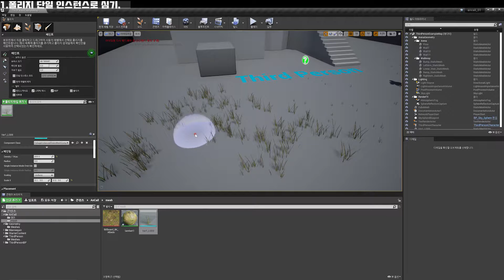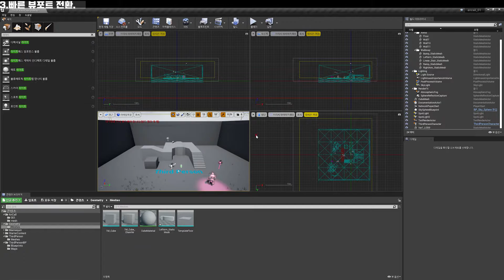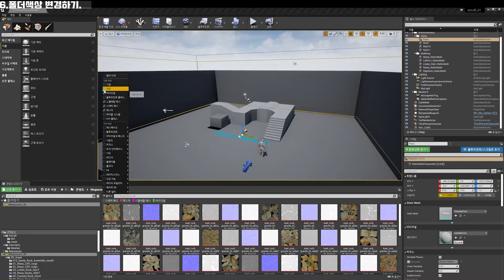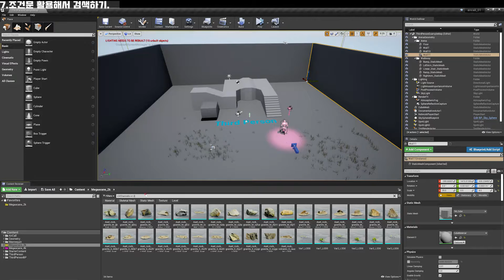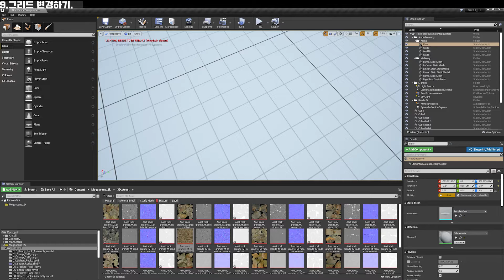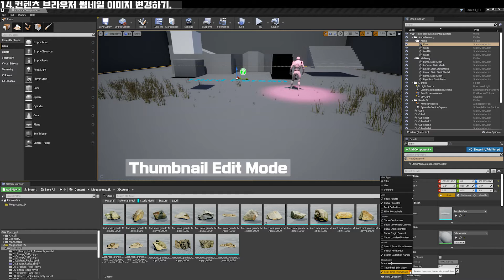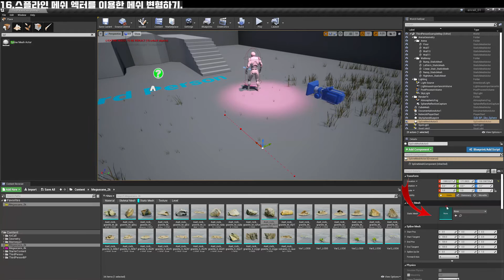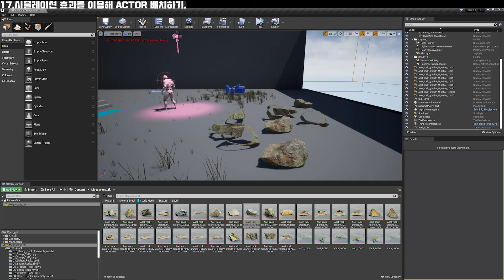실무에 유용한 언리얼 팁 17가지 (UNREAL4 TIP)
도움을 주신 TA.우동 님 감사합니다.
자막이 필요하신분들은 자막을 켜주세요!

0:00 INTRO
0:31 언리얼 레거시 모드
1:22 폴리지 단일 인스턴스로 심기
2:30 창 잠그기 활용
3:42 빠른 뷰포트 전환
4:32 UV 제거하기
5:05 축 고정이동
5:26 폴더색상 변경하기
5:58 조건문 활용해서 검색하기
7:38 INPUT 창에서 계산하기
8:01 그리드 변경하기
8:28 스케일 정비례로 변형하기
9:34 나만의 그리드 단위 추가하기
10:10  빠른검색창 활용
10:22 마우스 커서 위치로 복사 붙여넣기
11:03 컨텐츠 브라우저 썸네일 이미지 변경하기
11:35 여러 어셋의 속성창 한번에 변경하기
12:46 스플라인 메쉬 엑터를 이용한 메쉬 변형하기
13:16 시물레이션 효과를 이용해 ACTOR 배치하기